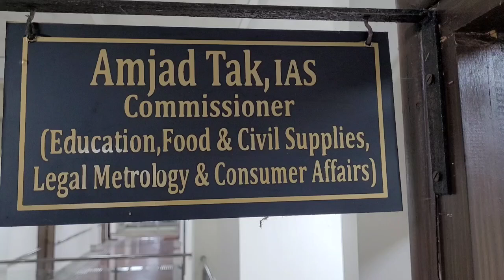Arunachal Education Commissioner on ssa teachers regularization,pm poshan,smart classes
Arunachal Commissioner Education Amjad Tak